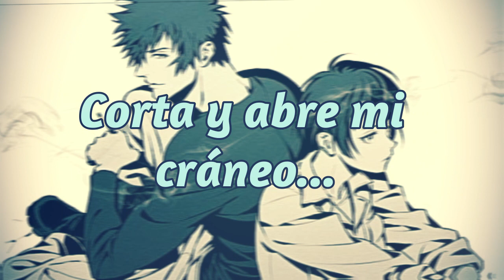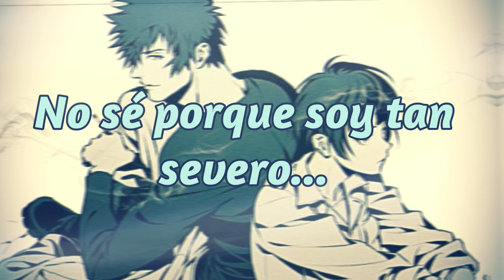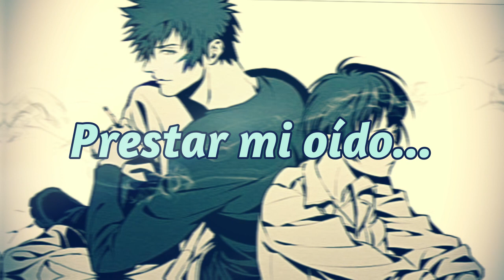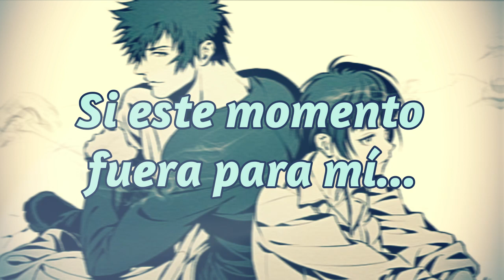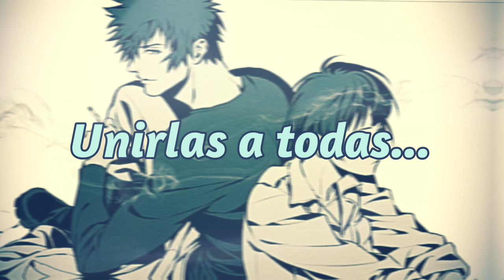Psycho Pass-Opening 2 FULL(Sub español)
Esta vez les traigo el opening #2 de la primera temporada del anime Psycho Pass, por cierto, anime ultra recomendado.
Si quieres que tu opening o ending favorito sea subtitulado, solo debes hacermelo llegar a través de la caja de comentarios y yo haré todo lo posible por lograrlo.